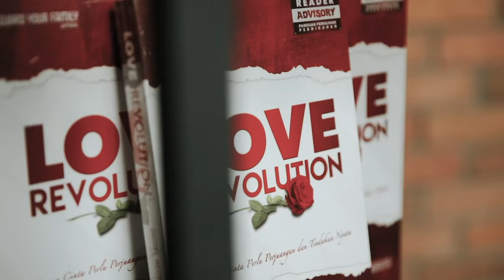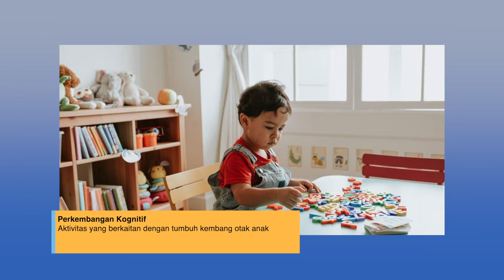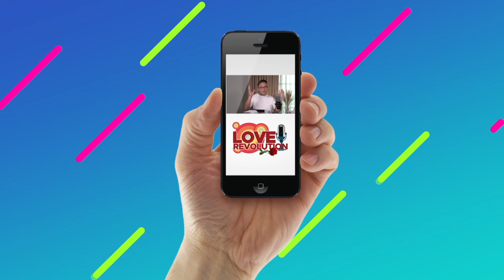Ayah Ngga Tegas Anak Ngga Tau Aturan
Fatal banget ternyata kalau sosok ayah tidak bisa tegas.

Ayah tidak tegas bisa jadi salah satu alasan anak berkembang jadi pribadi yang tidak memahami otoritas. Anak jadi tidak tahu aturan.

Kalian juga bisa tanya langsung ke D&D seputar hubungan ataupun keluarga kamu dengan menuliskan di kolom comment atau DM ke IG @loverevolutioner

Chapters:
00:00 Intro
1:19 Kesimbangan peran ayah dan ibu
5:50 Menjadi orang tua
7:22 Otak kiri dan kanan anak?
9:28 Rumah teraman
10:22 Peran ayah di keluarga
15:15 Diskusi bersama anak
15:16 Peran Ibu
21:56 Kognitif anak
22:56 Learning to trust